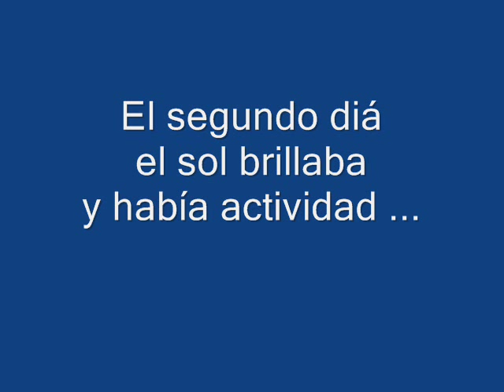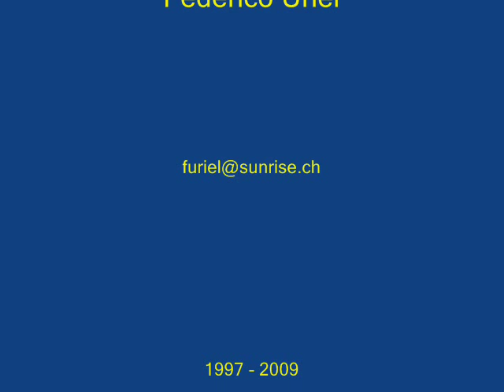Estacion Copiapo (Chile) 1997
Pequeño diaporama sobre los trenes en la estacion de Copiapo.
Fotos tomadas en diciembre del 1997 cuando aún habia actividad.
El tren llevaba escorias hacia la zona de Vallenar para ser procesadas.
Los ferroviarios presentes nos recibieron super bien